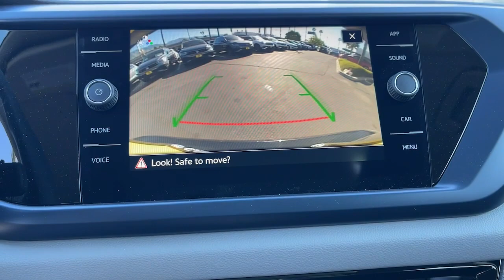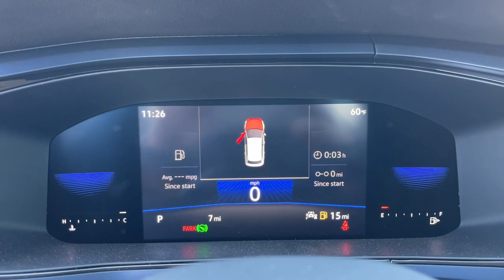2023 Volkswagen Taos Riverside, Temecula, Loma Linda, Orange County, Corona, CA V10908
Deep Black Pearl New 2023 Volkswagen Taos 1.5T SE available in Corona, California at Cardinale Way VW Corona. Servicing the Riverside, Temecula, Loma Linda, Orange County,  CA.

Pearl 2023 Volkswagen Taos 1.5T SE FWD 8-Speed Automatic with Tiptronic 1.5L I4 Turbocharged DOHC 16V LEV3-SULEV30 158hpbrbrRecent Arrival! 28/36 City/Highway MPGbrbrbrExperience the CardinaleWay difference. We develop outstanding relationships were everybody wins. Prices do not include dealer installed Protection Package for $1485.00. Proudly serving Inland Empire Corona Riverside Ontario San Bernardino Chio Chino Hills Norco Orange County Yorba Linda 92882.